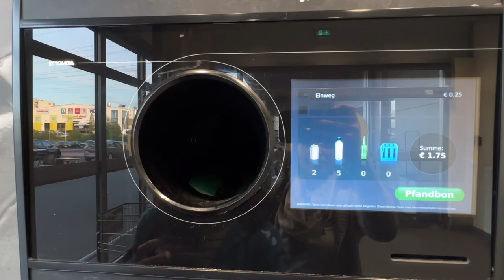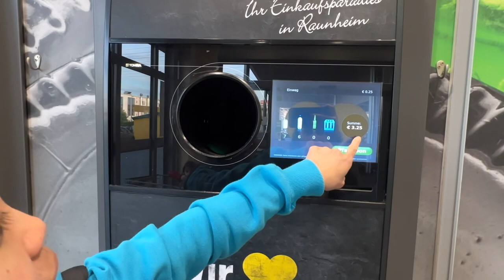Pera sa Bote sa Germany 🇩🇪 Pfandflasche automat/ Deposit bottle Machine in Germany 🇩🇪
Nag enjoy ako sa pag lagay sa machine ng mga bottles at mag ka pera ka Pa, ang galing 😊